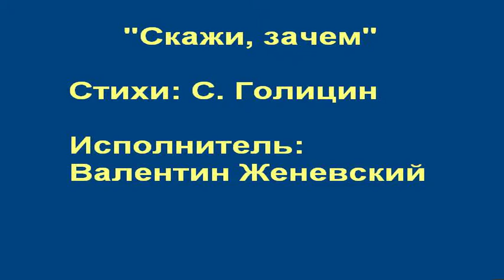Валентин Женевский «Скажи, зачем... (М. Глинка - С. Голицын)»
"Выступление Валентина Женевского в сольном концерте посвящённого памяти М. Глинки в камерном зале "Городской Дворец культуры" г. Тирасполь" 27 мая 2017
"Скажи, зачем... (М. Глинка - С. Голицын)"
Исполняет Валентин Женевский
Партия фортепьяно Светлана Логвиненко
Ведущая концерта Анастасия Пашун